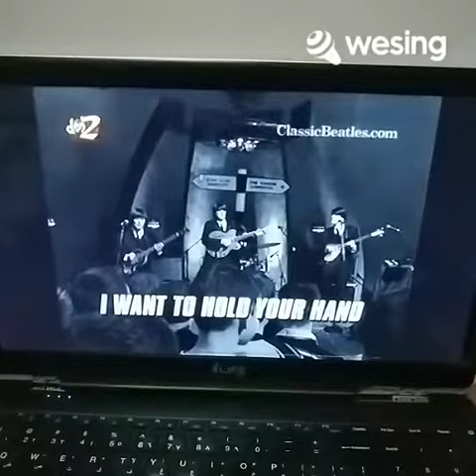The Classic Beatles - Christmas Time All Over The World